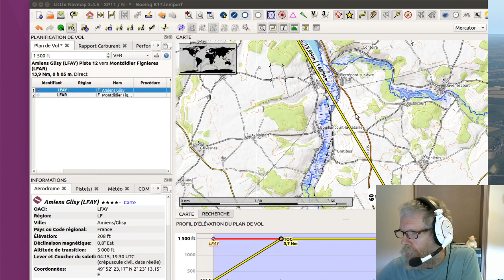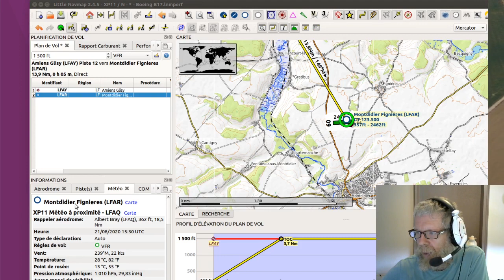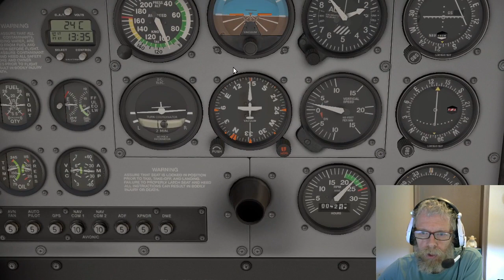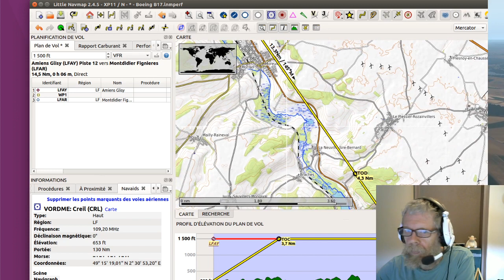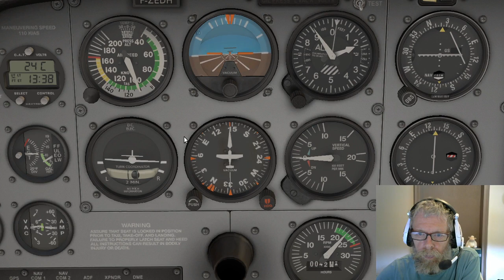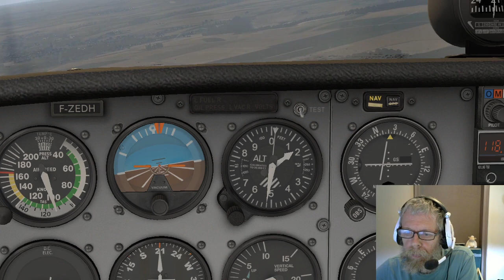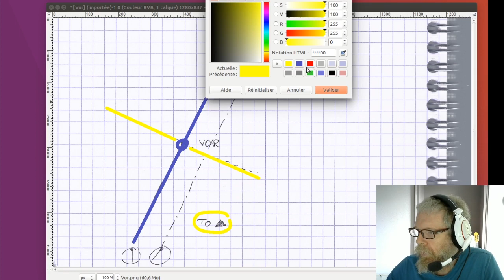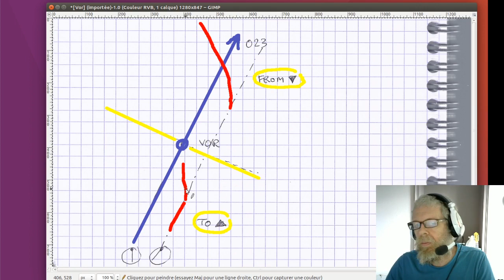Simu avion - Tutos spécial débutants : le voyage VFR 2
Après le tuto voyage VFR « simple » en utilisant des balises de radio-navigation voyons le cas où au départ comme à l'arrivée on n'a pas de balises. Je vous présente deux méthodes, le cheminement et l'interception d'une radiale de VOR distant.

Ou aussi (on peut regarder un clip pour me soutenir !)